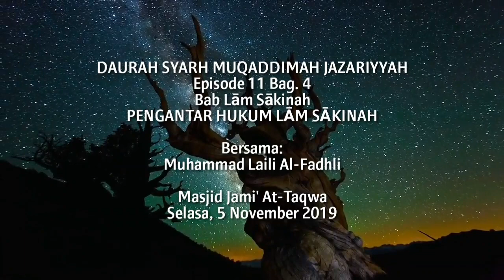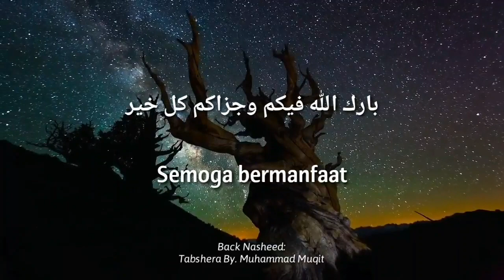Jazari6 11-4 Pengantar Hukum Lam Sukun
Materi PDF (dari Slide) Syarh Muqaddimah Jazariyyah FULL.

Disusun oleh:
Laili Al-Fadhli

Sebagian besar gambar yang dijadikan slide bersumber dari:
- At-Tajwidul Mushawwar Syaikh Ayman Suwaid
- Syarh Muqaddimah Jazariyyah Syaikh Ayman Suwaid

Untuk menghargai usaha dan kerja keras Tim Media Syaikh Ayman Suwaid, silakan membeli kitab-kitab beliau yang original.

Boleh disebarkan dan dicetak untuk kebutuhan pribadi dan belajar mengajar. Boleh mengutip sebagian isi atau keseluruhannya dengan tetap mencantumkan sumber.

DILARANG MENYEBARKAN SOFT FILE ATAU HARD COPY UNTUK KEPENTINGAN KOMERSIL !!!

Bila Anda ingin menyebarkan file ini atau print out (Hard Copy), maka WAJIB disebarkan dengan GRATIS.

Barakallaahu fiikum.